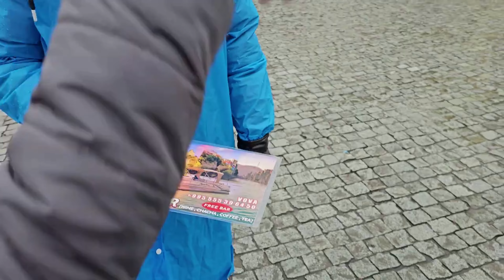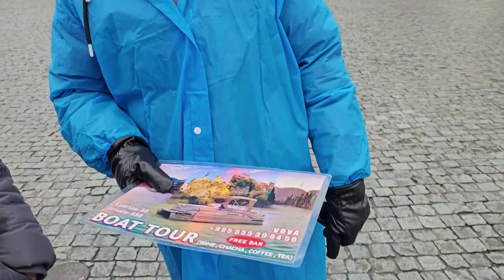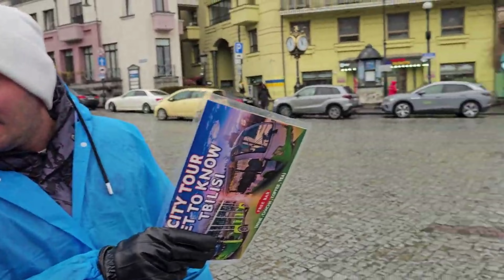Грузия. Едем с тётей из Еревана в Тбилиси. Пробуем Хинкали. Влог. Vlog